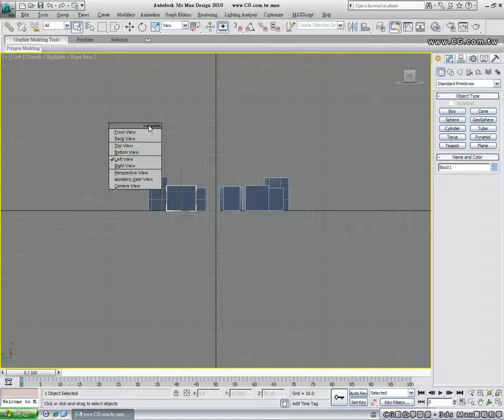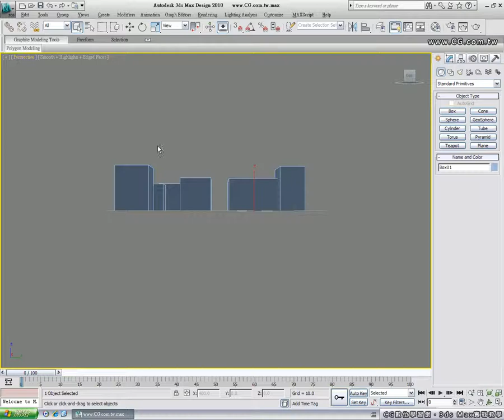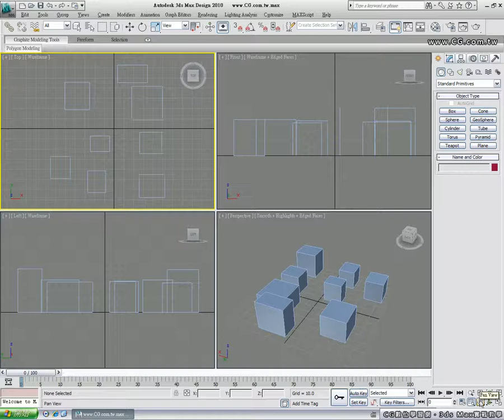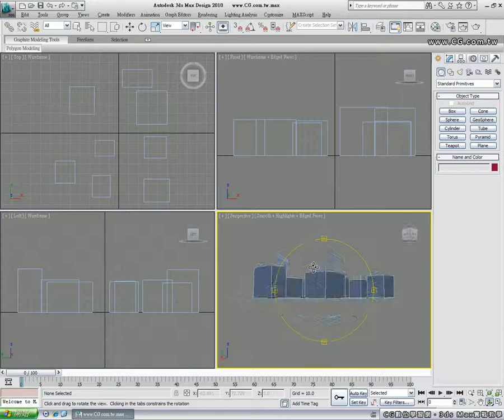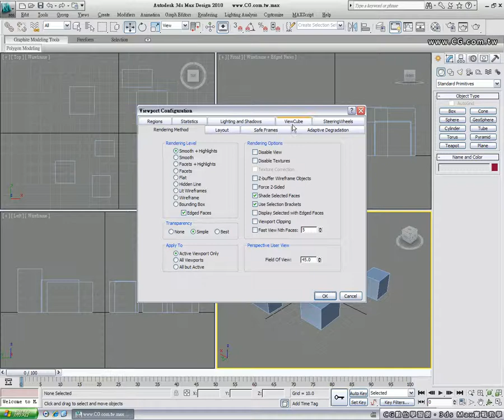3dsMax Vol.06 視圖操作工具